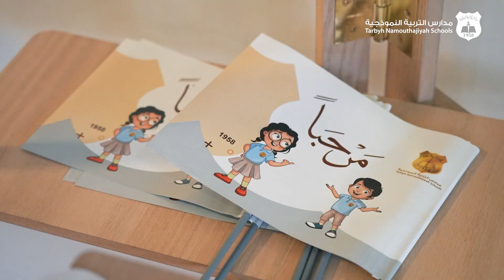استقبال مدارس التربية النموذجية للعام الدراسي 2023-2024م ( مجمع النزهة التعليمي )